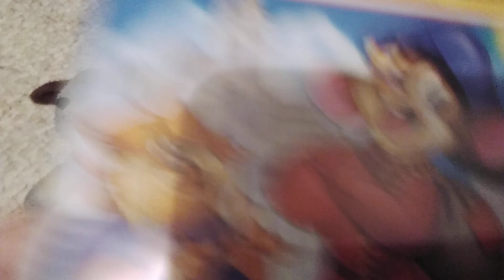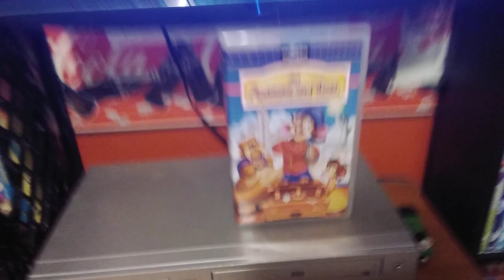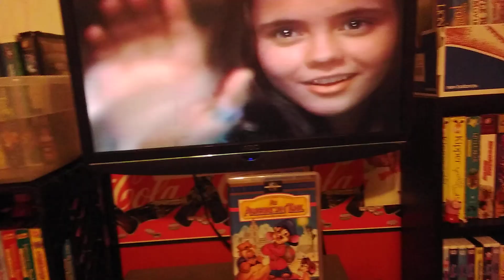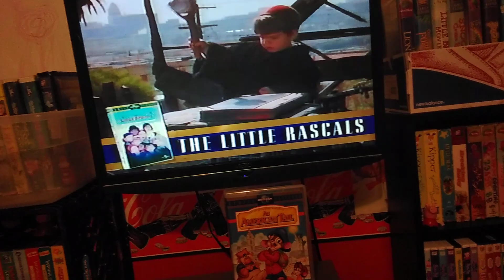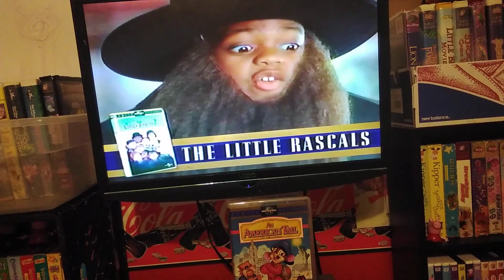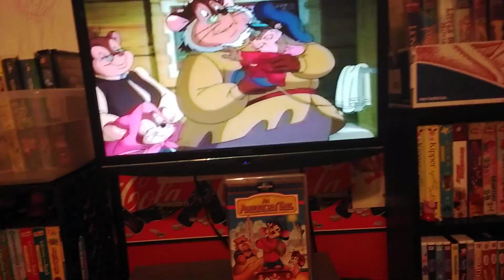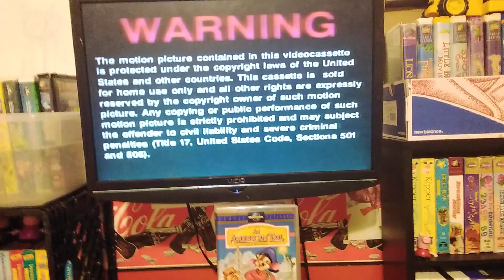Opening To An American Tail 1998 VHS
1.univasel studios promo
2.univasel Family Features trailer
3.an American Tail 3 trailer
4.warning logo
5.univasel logo